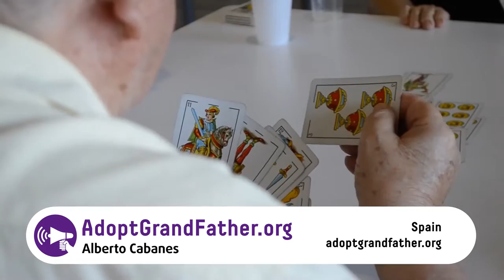AdoptGrandFather | Active Citizenship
AdoptGrandFather is the 2016 winner in the category Active Citizenship.

Description:
AdoptGrandFather.org is a volunteer platform providing the elderly with company and enabling communication between young volunteers and care-giving institutions. AdoptGrandFather.org is especially targeted to families lacking resources to hire caregivers for elderly family members. Its main goal is to help an elderly person spend time with a volunteer, feeling heard, accompanied and loved during the nine months that the program lasts. AdoptGrandFather.org grew out of an encounter between a twenty-four year-old and a widower without descendants, who adopted the young man as a grandson, making him reflect on the problem of loneliness that the elderly suffer. AdoptGrandFather.org was subsequently created to connect the young and the elderly in a new way, helping them to meet and mutually enrich each other. The elderly person gets affection, while the volunteer learns valuable life lessons and hears vital stories. AdoptGrandFather.org closes the generation gap, offers great social value and inspires active citizens to adopt a grandparent.